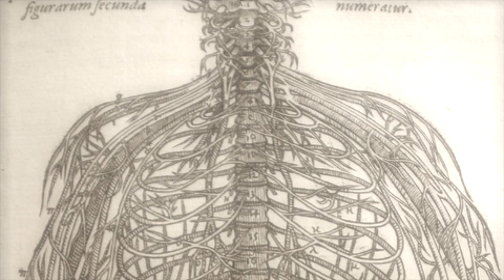Plexus and selected Nerves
This video is about Plexus and selected Nerves